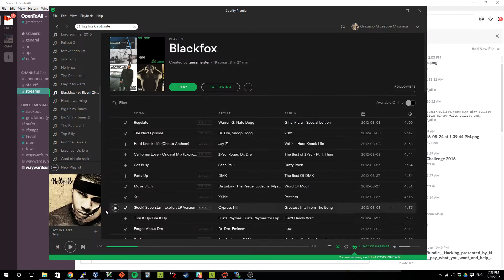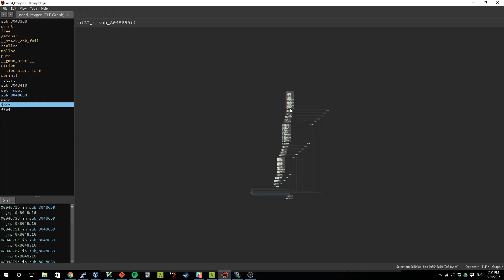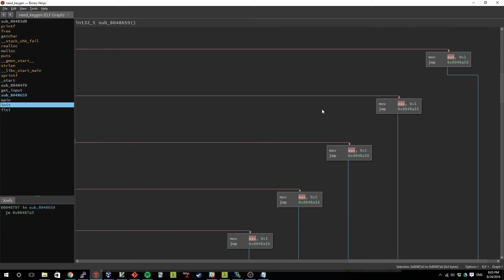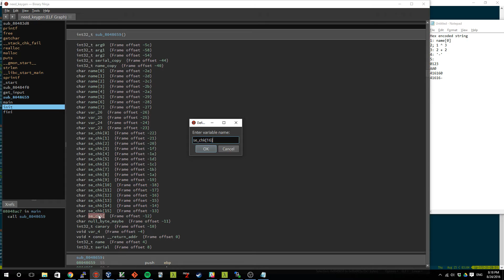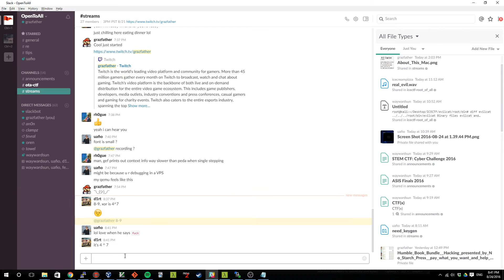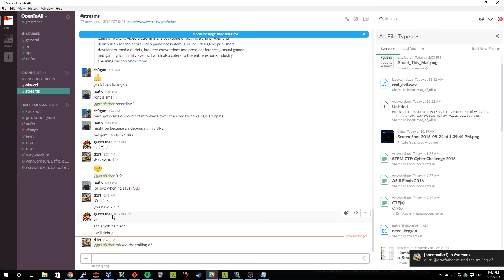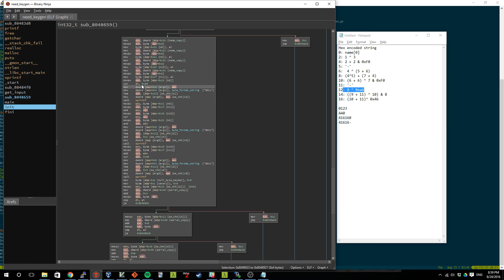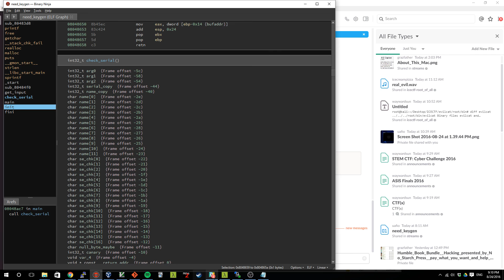keygen me with binary ninja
A keygen me solution using Binary Ninja. Binary can be downloaded